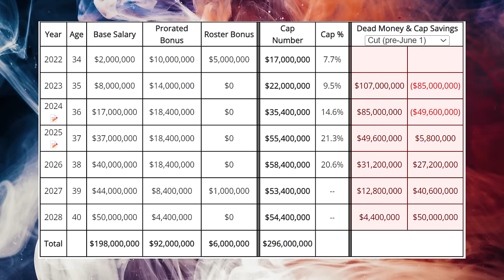Film Study: Is RUSS COOKED? What went wrong for Russell Wilson and the Denver Broncos V the Patriots